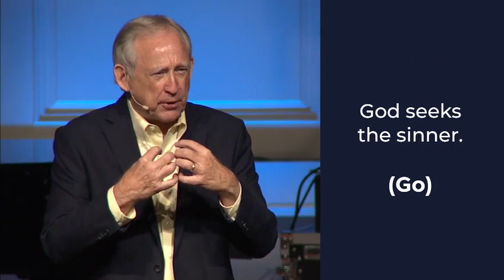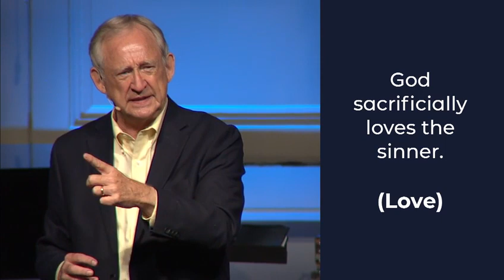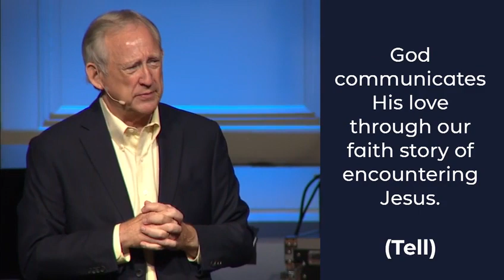Go Love Tell Celebration (2020)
Dr. Gary Fenton